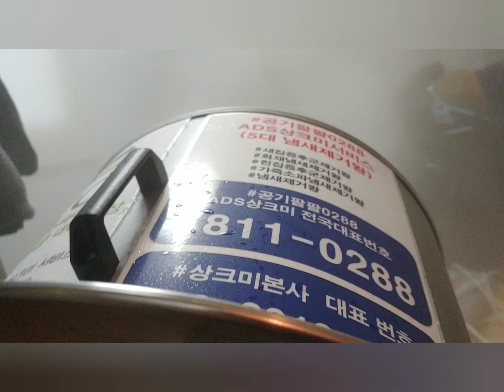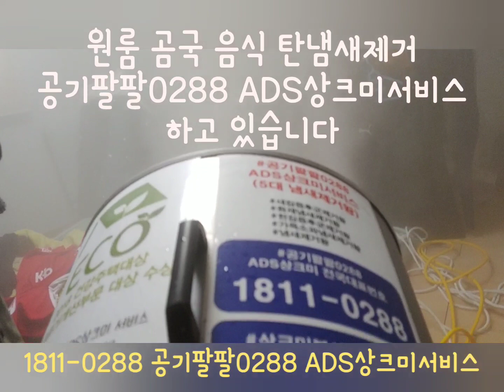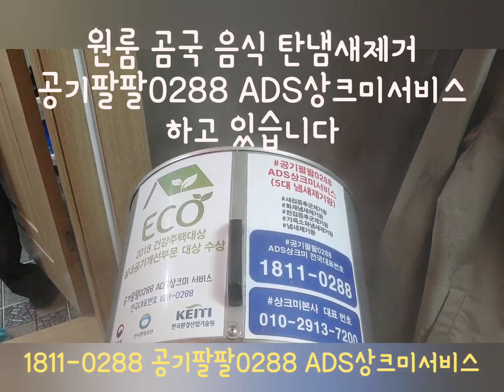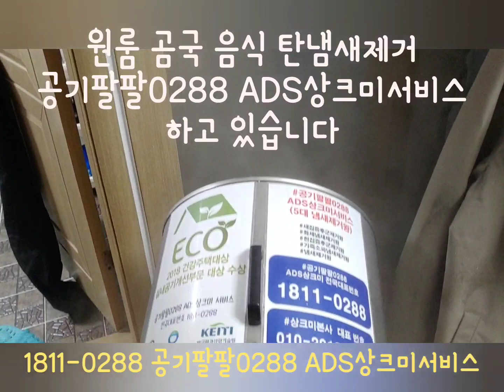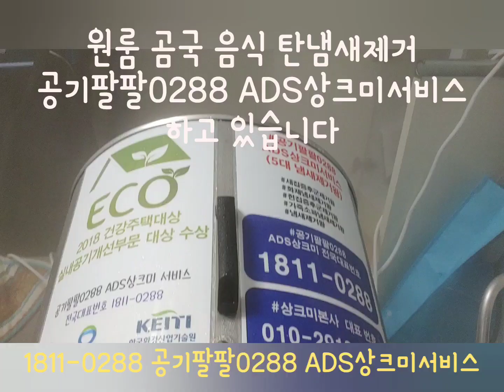집안에 가득 배인 음식 탄냄새제거법은?/ 냄새제거왕 공기팔팔0288 ADS상크미서비스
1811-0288 공기팔팔0288 ADS상크미서비스

원룸 굴국 탄냄새제거 공기팔팔0288 ADS상크미서비스 실시간 Report 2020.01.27(월) 15시

상크미 오늘 2020년 01월 27(월) 오전에 통신 3사 대리점 화재현장 화재냄새제거 화재탄냄새제거 탄냄새제거 잘 해 드리고,
오후에는
굴국을 태우셨다는 고객님 댁에 오후 2시경 도착해서
원룸 굴국 탄냄새제거 음식 탄냄새제거 해 드리고 있습니다.

장시간 음식 탄냄새 참 역겹습니다.

상크미 최선을 다해서
집안전체 바닥부터 사벽면 천정에 배인
음식 탄냄새, 굴국 탄냄새 및
옷 이불 수건 매트리스 에어컨 신발
화장실 현관문 창문 등에 배인
음식 탄냄새제거, 굴국 탄냄새제거 를
확실히 해 드리려
집안전체 실내공기질개선 이
확실히 해 드리겠습니다.

음식 탄냄새제거 서비스 는
고객님 옷 드라이 비용도 최대한
절약해 드립니다..

2018건강주택대상
실내공기개선부문대상 받은
ADS상크미서비스 는 사랑의 서비스 입니다.

즐거운 설명절 마지막날 오후 되시구요
감사합니다

크린카페 상크미 본사 대표 한형락 드림

 @ Seoul, Korea